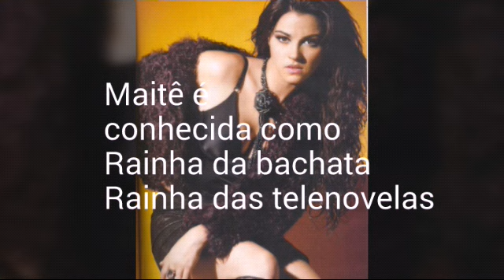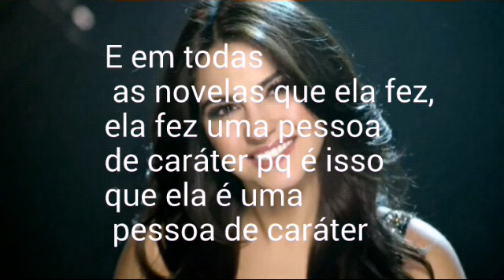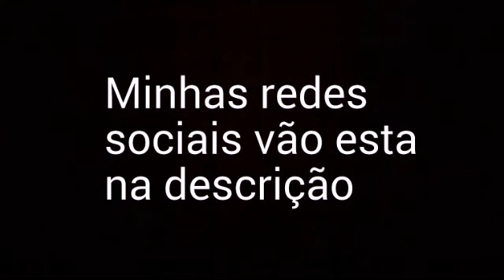09/03/2017 Maitê Perroni Beorlegui está fazendo 34 anos🎁🎂🎉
Descupem por não postar antes👍😘